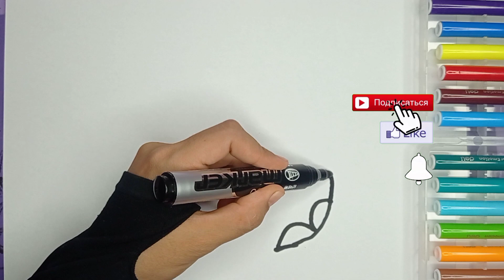How to Draw a Pineapple for kids / Drawing and coloring for children